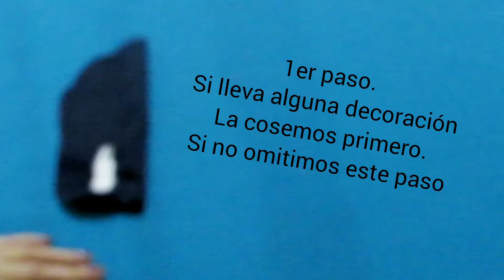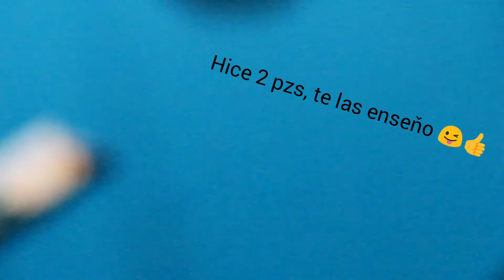♡ DYN TUTORIAL: ESTUCHE P/GAFAS INFANTIL / RETALES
Hoy estamos con muchas ideas, asi que aqui tienes una nueva, un hermoso estuche para lentes, como siempre GRACIAS!! por tu apoyo hasta pronto corazones!!